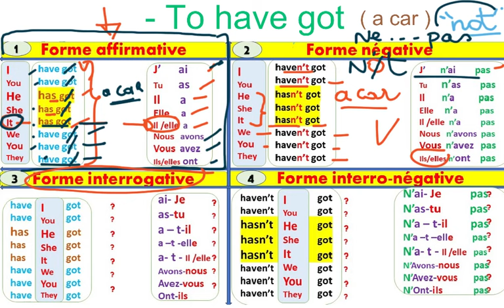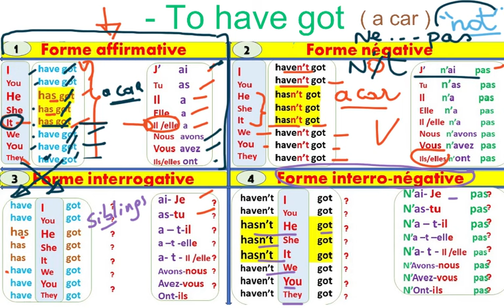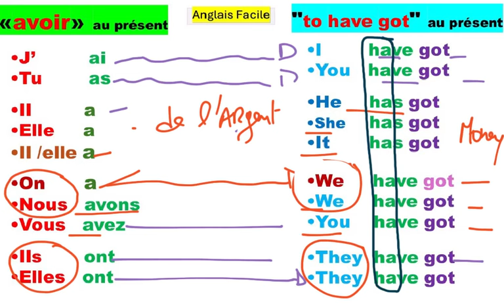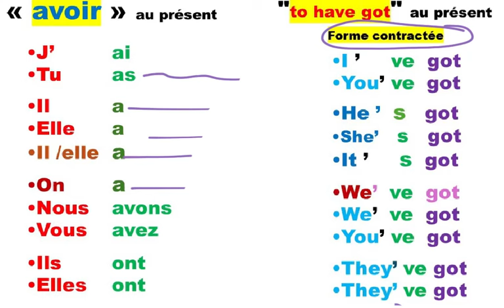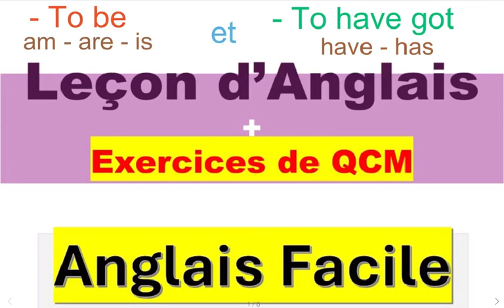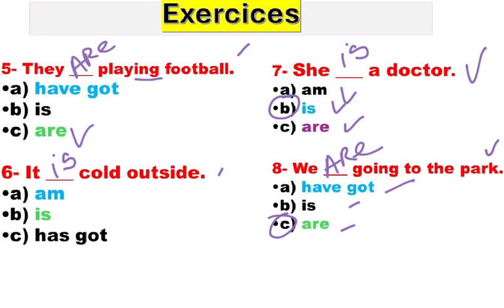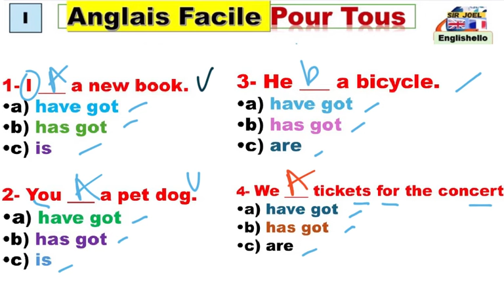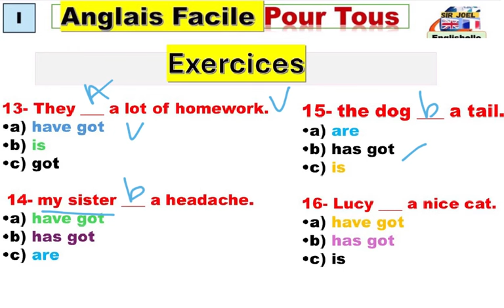To have got « avoir ». Les 4 Formes. (Volume 243)